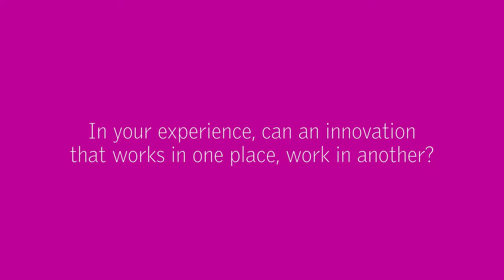Dr Adam Boddison on Innovation | HundrED